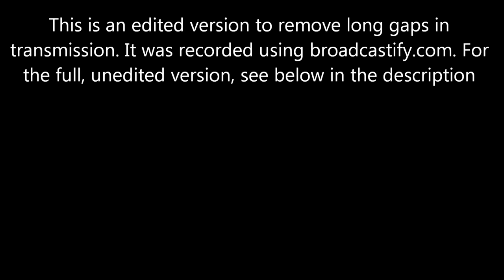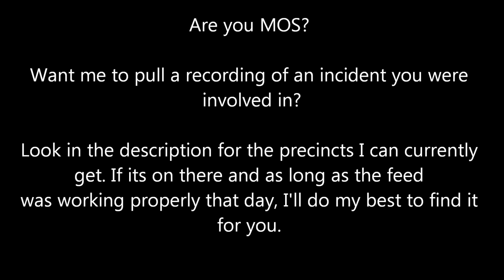NYPD SHOOTING 1/14/17 IN QUEENS; RADIO TRANSMISSION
Are you MOS and want me to upload a recording?

Comment on a video or message me direct. I can get the following PRECINCTS (Most have archives for 6 months; but not all). As long as the audio was working properly that day, I should be able to get it for you.

NYPD Highway Unit - Citywide
NYPD Special Operations Division
*note these change. I can get it

The following is edited audio from an officer involved shooting in Queens on 1/14/2017.
           According to NEWSDAY: Police officers shot and killed a screwdriver-wielding man who was threatening his mother in Queens early Saturday, the NYPD said.
         Chief of Patrol Terence Monahan said at the scene that two cops fired one round each after the 28-year-old man refused to drop the tool.
        The officers responded at about 3:15 a.m. after a 911 caller reported hearing a screaming woman at 137-64 Westgate Ave., a home in the borough’s Springfield Gardens neighborhood, Monahan said.
     At the rear of the home, the officers encountered a man threatening a woman with a screwdriver in a small stairwell leading to a basement apartment.
     They told him to drop the tool, but he refused, Monahan said. During a struggle with the man, the officers shot him twice.
He was pronounced dead at Jamaica Hospital. The woman was not harmed.
        It was the fourth time in 2017 the NYPD has shot a person the department said was armed with a gun, knife or tool.
       The man’s name has not been released.